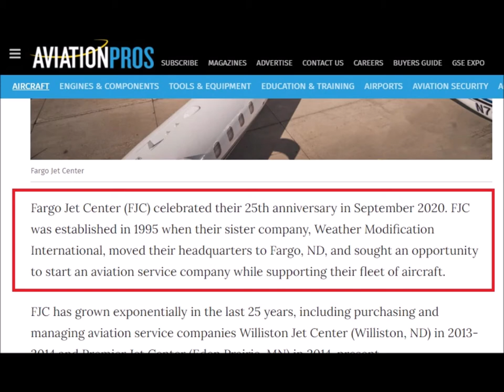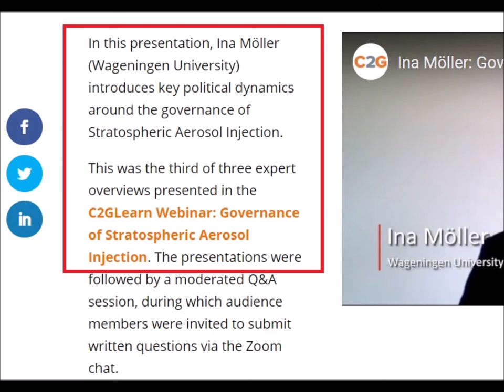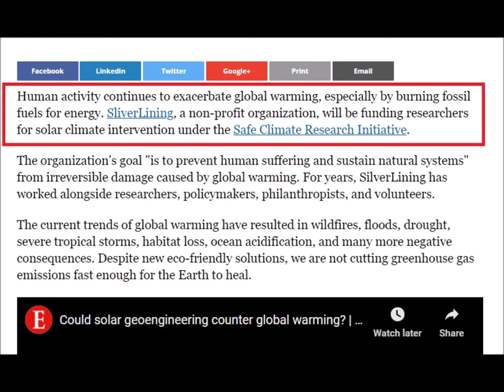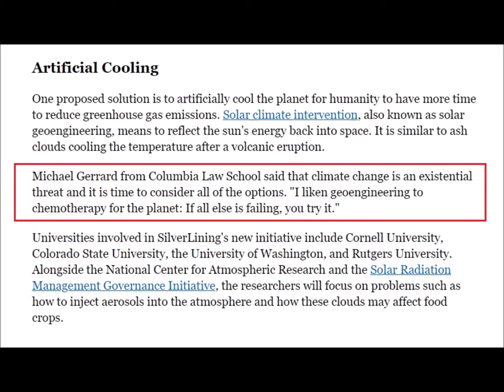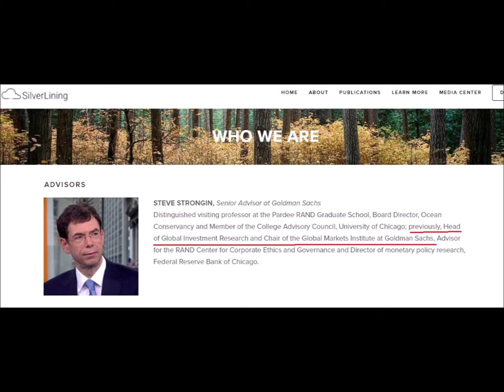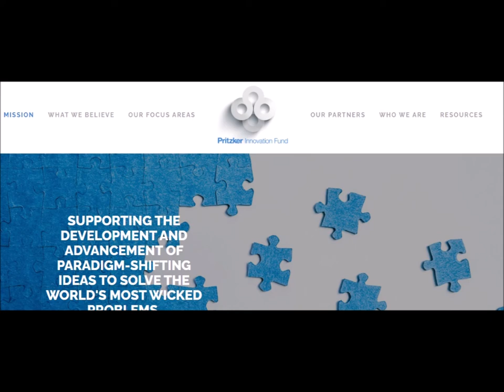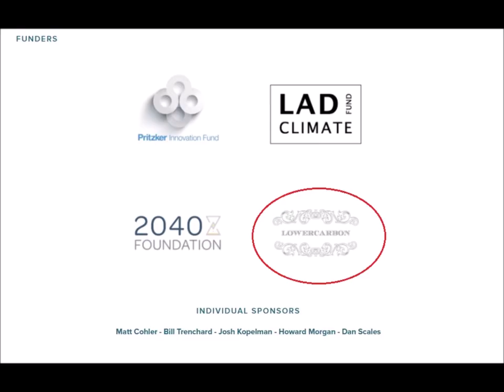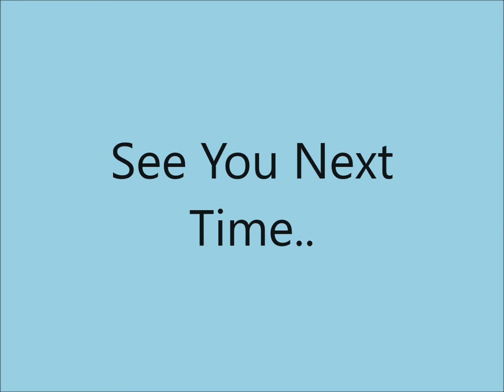International Weather Wars - 14 November 2020 - Geo Engineering - Solar Climate Intervention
W.M.D. Report : Featuring :

North Dakota, USA - Weather Modification by Cloud Seeding

Wageningen Uni, Netherlands - Carnegie - Stratospheric Aerosol Injection (SAI)

Geo Engineering - A Horrible Idea

Geo Engineering - The Financial Free Driver Effect

Geo Engineering - Solar Climate Intervention

YOUR GOVERNMENT IS NOT TELLING YOU EVERYTHING :
PLEASE RESEARCH AND MAKE YOURSELF AWARE OF:

Search U.S. Patent site with number :
www. patft.uspto.gov/netahtml/PTO/srchnum.htm
2550324 - April 24, 1951 - Process For Controlling Weather
3518670 June 30, 1970 - Artificial Ion Cloud
3813875 - June 4, 1974 - Rocket Having Barium Release System to Create Ion Clouds In The Upper Atmopsphere
4042196 - August 16, 1977 - Method and apparatus for triggering a
4653690 - March 31, 1987 - Method of producing cumulus clouds
5628455 - May 13,1997 - Method and apparatus for modification of supercooled fog
5984239 - November 16, 1999 - Weather modification by artificial satellite
6056203 - May 2, 2000 - Method and apparatus for modifying supercooled clouds
6315213 - November 13, 2001 - Method of modifying weather
Original Eastlund HAARP Patent 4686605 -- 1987
5159703 -Silent subliminal presentation system